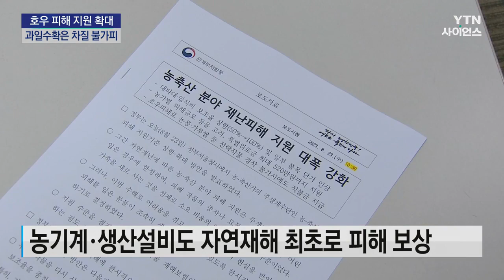여의도 면적 236배 피해에 지원 확대...과일은 '비상' / YTN 사이언스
[앵커]
올여름 집중호우로 피해를 본 농작물이 여의도 면적의 200배가 넘는 가운데 정부가 지원을 확대하는 대책을 내놨습니다.

하지만 태풍 피해까지 겹쳐 과일 수확에 차질이 불가피해 추석을 앞두고 비상이 걸렸습니다.

양일혁 기자가 보도합니다.

[기자]
6월과 7월 두 달 동안 내린 집중호우로 피해를 본 농작물 재배지는 6만 9천여 헥타르에 이릅니다.

여의도 면적과 비교하면 무려 236배 규모입니다.

갑작스러운 비로 폐사한 닭과 오리, 돼지 등 가축은 96만 마리가 넘습니다.

태풍까지 할퀴고 지나가면서 농가에는 시름이 깊습니다.

[이재선 / 충북 괴산 복숭아 과수원 주인 (지난 11일) : 작년에는 이 정도는 아니었으니까 잘됐죠, 그냥. 다 따고 낙과 피해도 없었는데 이번에는 비 들어오고 땅 한 군데는 다 침수되고 나무 다 뽑아버리고 (수확량이) 절반이죠, 절반 수준.]

정부가 올여름 침수 피해를 본 농가에 지원 규모를 대폭 확대하기로 했습니다.

작물을 다시 심을 때 드는 비용의 절반만 주던 보조금을 전액 주기로 했습니다.

가축이 폐사해 어린 가축을 새로 들이는 비용도 절반에서 전액으로 상향합니다.

침수 피해를 본 농기계와 생산설비도 자연재해로는 최초로 지원하기로 했습니다.

[정황근 / 농림축산식품부 장관 : 대파대·입식비와 특별위로금을 포함해서 기존의 지원금과 비교해서 약 세 배 수준으로 인상된 지원을 할 계획입니다.]

다만, 집중호우나 태풍으로 인한 낙과 피해 관련 대책은 이번 발표에서 빠졌습니다.

지난 두 달 집중호우로 복숭아 재배면적 1,400여 헥타르가, 태풍 카눈으로 사과, 배 재배면적 770여 헥타르가 낙과 등 피해를 봤습니다.

비바람이 가져온 재해에 다음 달 추석을 앞두고 과일 수확에 차질이 불가피할 전망입니다.

정부는 출하량을 최대한 늘리는 등 조만간 과일 수급 대책을 발표할 예정입니다.

YTN 양일혁 입니다.